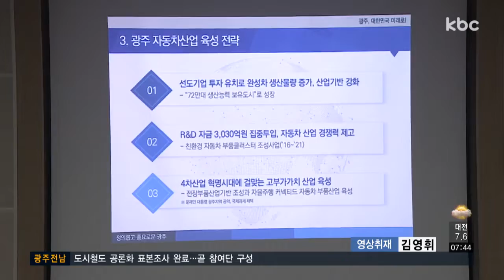민주당 지도부, "광주형일자리 적극 지원하겠다"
더불어민주당 지도부가 광주시와 예산정책협의를 하기 위해 대거 광주를 찾았습니다.

이들은 한목소리로 광주형 일자리 사업의 성공을 위해 적극 지원하겠다고 말했습니다.